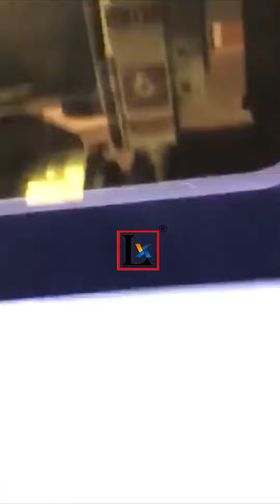Tube laser cutting machine